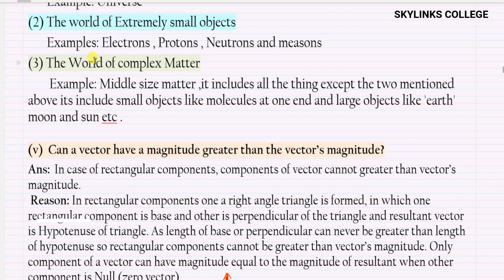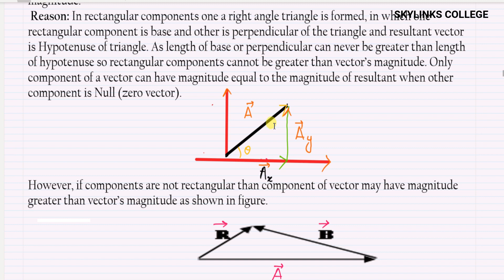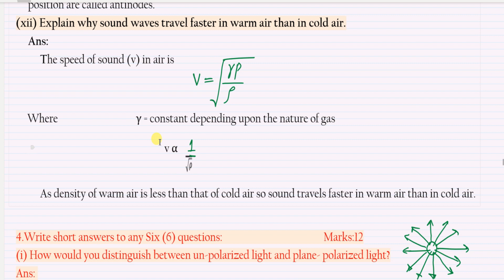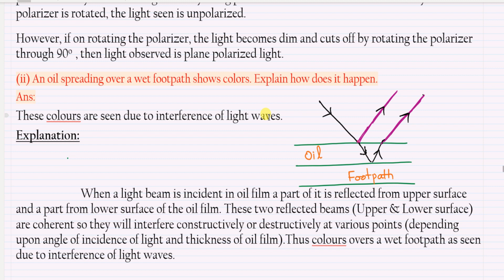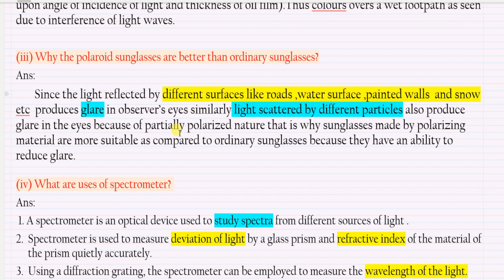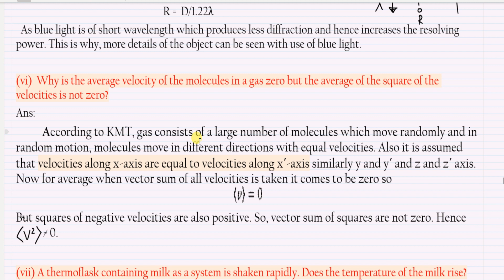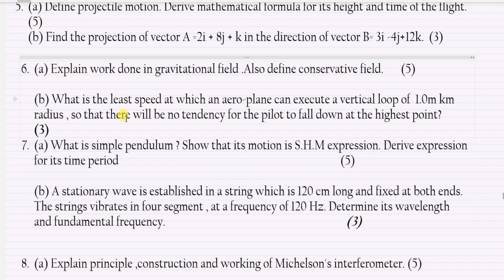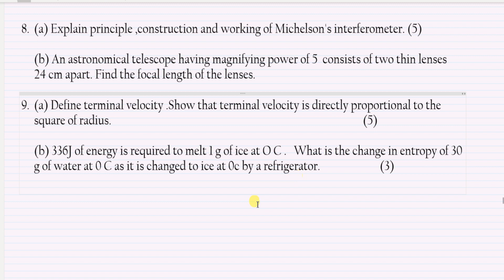Lahore board Solved Past Paper Inter (Part-I)2015 || Skylinks College